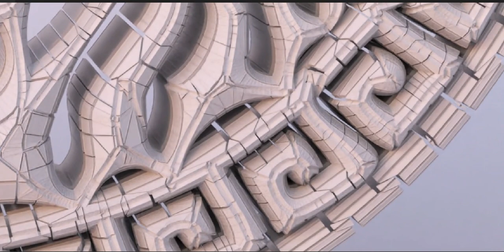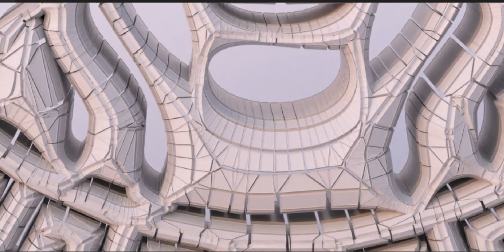Inspired by Greek Works